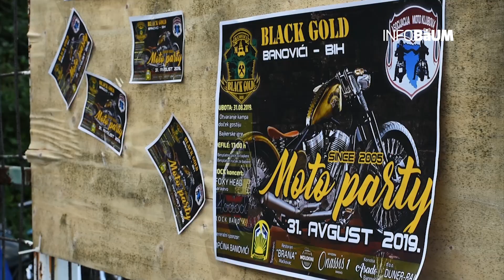Moto Party - Aftermovie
Moto klub "Black Gold" iz Banovića je uspješno organizovao moto susret koji se održao 31. Avgusta 2019. godine. Osim hrane i pića posjetioci su mogli uživati u dobroj muzici zabavi. I ovoga puta događaju se odazvao veliki broj posjetioca. Na poligonu restorana “Brana” na Mačkovcu za bajkere je bio upriličen besplatan ručak i piće. Na motorijadi je nastupio bend “Foxy Head” iz Sarajeva.

Pogledajte više u video-prilogu infoBaUM ekipe.